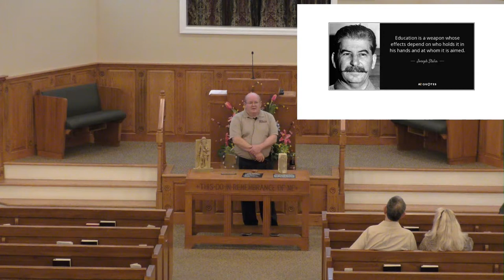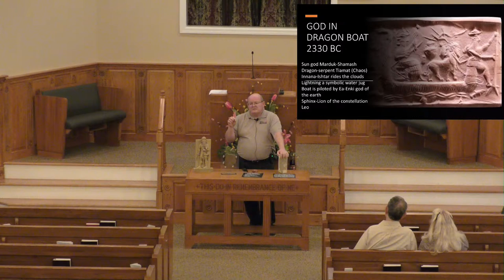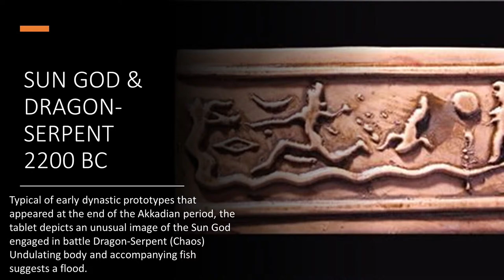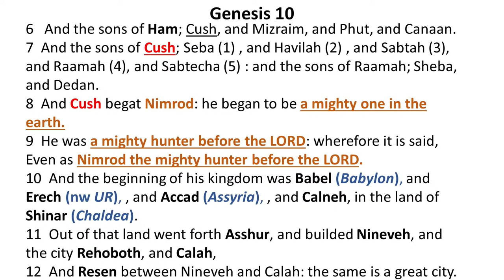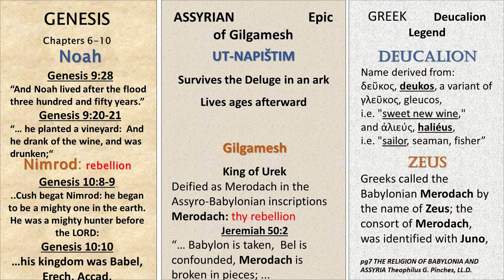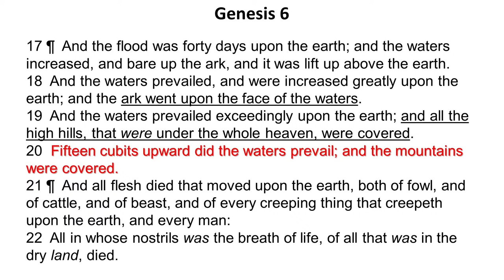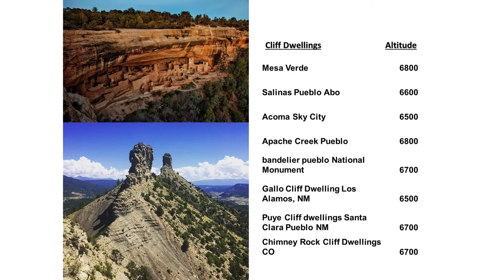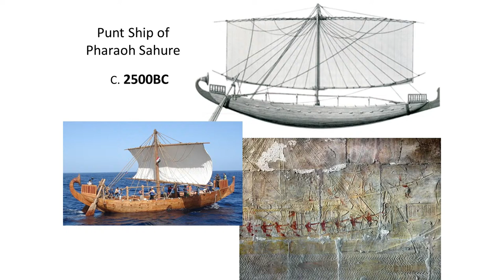Community Day Lecture #2 8/21/2021